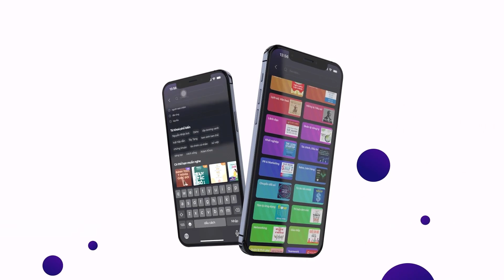Sách nói Quốc Gia Tái Thiết - Jonathan Tepperman | Voiz FM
Nghe trọn nội dung sách nói Quốc Gia Tái Thiết trên ứng dụng Voiz FM

Ngay khi các vấn đề của thế giới không thể trở nên tồi tệ hơn, cuốn Quốc Gia Tái Thiết cắt ngang sự ảm đạm như một tia nắng. Với cách kể chuyện gợi nhớ đến Michael Lewis và một bác sĩ phẫu thuật lành nghề, Tepperman đưa chúng ta đi tham quan các ngôi làng địa phương, các phòng nội các và văn phòng tổng thống, nơi một vài nhà lãnh đạo xuất sắc đã thực hiện những bước tiến thực sự để giải quyết vấn đề kinh tế và những thách thức chính trị khổng lồ. Nếu bạn quan tâm đến việc hiểu thế giới hoặc cải thiện nó, cuốn sách này là không thể bỏ qua.

Tại ứng dụng sách nói Voiz FM, sách nói Quốc Gia Tái Thiết được đầu tư chất lượng âm thanh và thu âm chuyên nghiệp, tốt nhất để mang lại trải nghiệm nghe tuyệt vời cho bạn.

Cảm ơn bạn đã ủng hộ Voiz FM. Nếu bạn yêu thích sách nói Quốc Gia Tái Thiết và các nội dung sách nói podcast khác, hãy đăng ký kênh để nhận thông báo về những nội dung mới nhất của Voiz FM channel nhé. Ngoài ra, bạn có thể nghe BẢN FULL ĐỘC QUYỀN hàng chục ngàn nội dung Chất lượng cao khác tại ứng dụng Voiz FM.